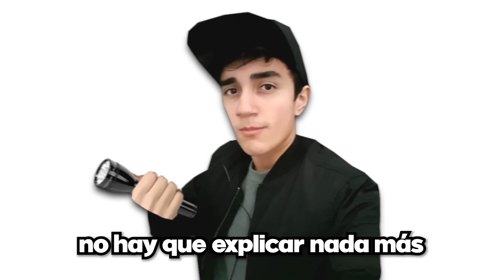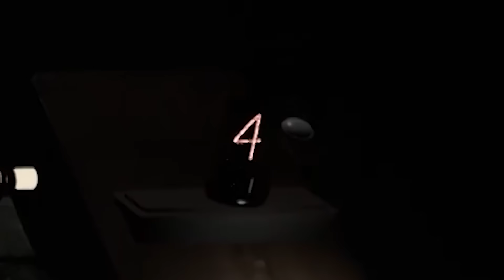LOS MCEXORCISTAS !!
LOS MCEXORCISTAS - Roier

Hola amigos de Youtube!! el día de hoy les traigo un gameplay del juego Demonologist junto a el McTrio o sea Aldo Geo y ElMariana, donde somos Cazadores de Demonios o Exorcistas... espero les guste bastante este video lleno de risas, sustos, humor, terror y miedo !!